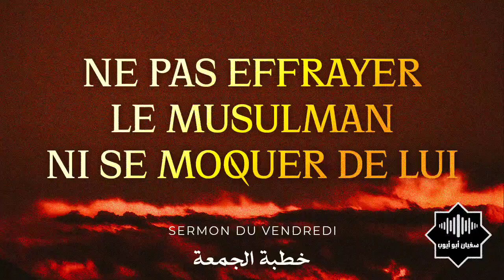Ne pas effrayer le musulman ni se moquer de lui (08-11-2019)